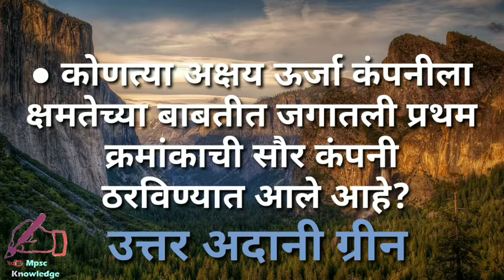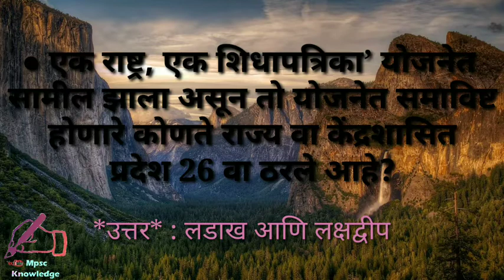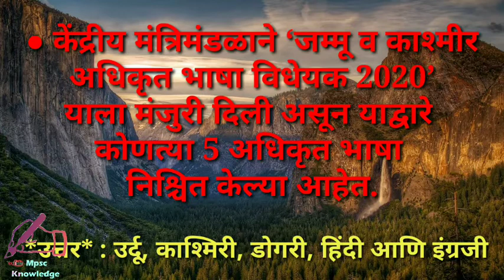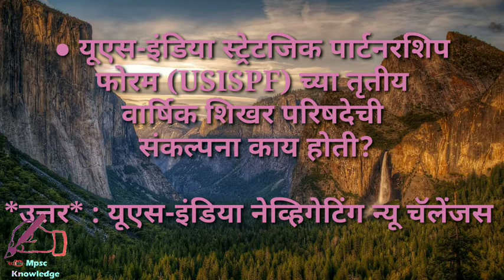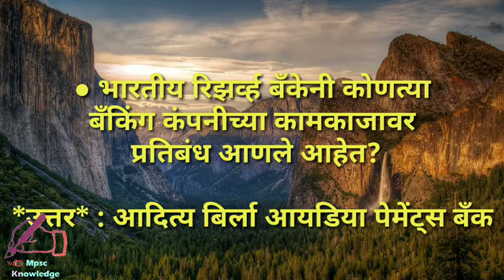Police Bharati Maharashtra 2020 imp gk Question | part 16